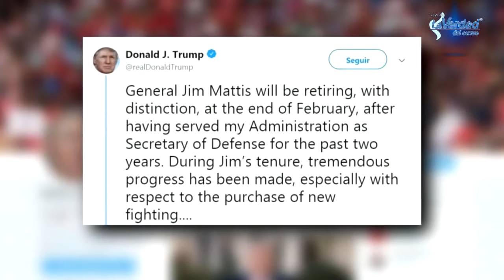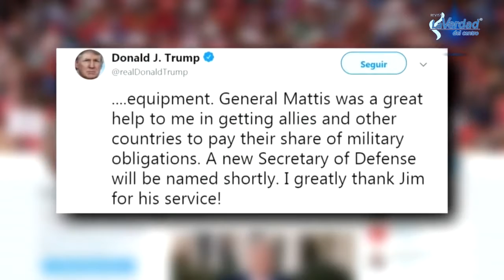Semanal 29 de Diciembre | La Verdad del Centro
Resumen de la semana con la Verdad del Centro